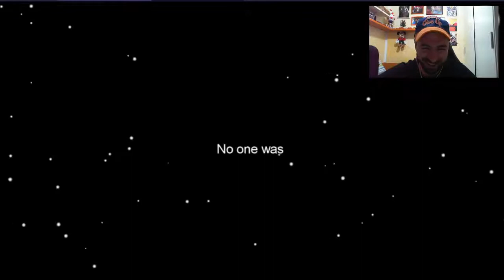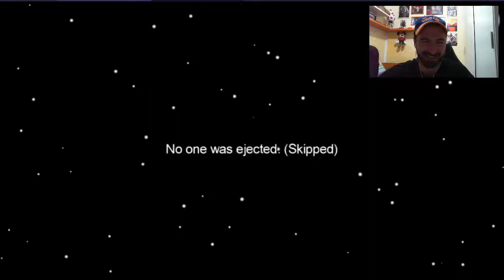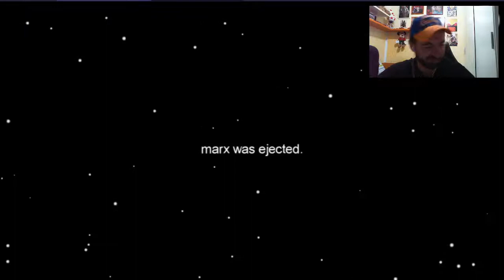PRIMA VOLTA SU AMONG US!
Link ai vari social
Arianna: